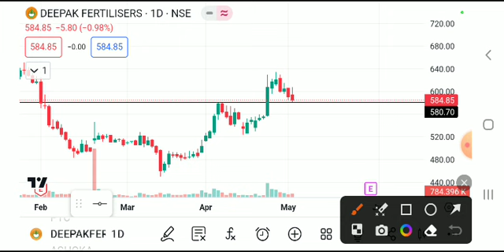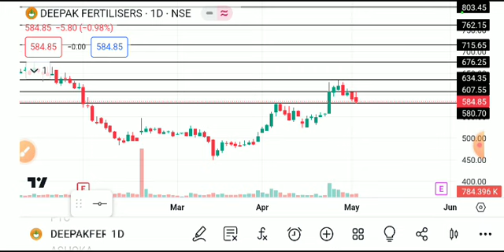DEEPAK FERTILIZER SHARE LATEST NEWS TODAY,DEEPAK FERTILIZER SHARE ANALYSIS,DEEPAK FERTILIZER SHARE